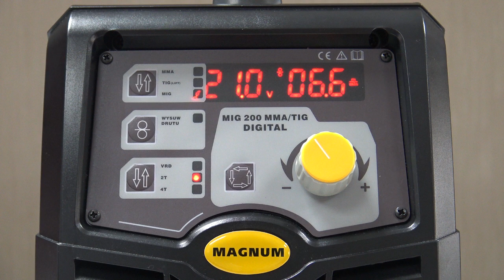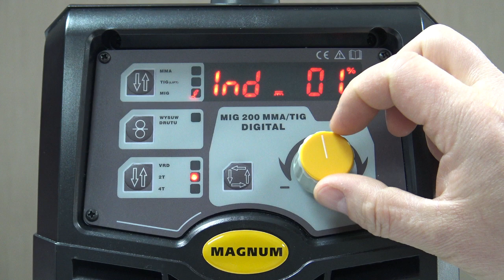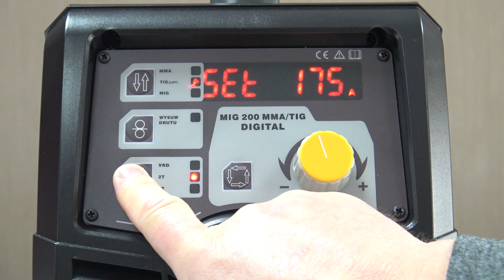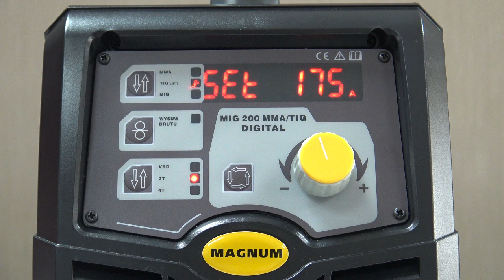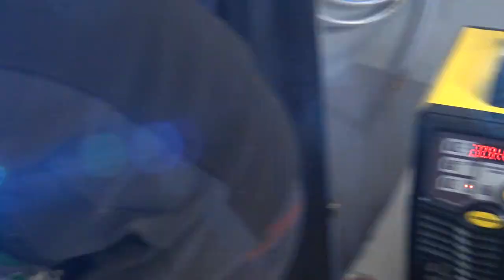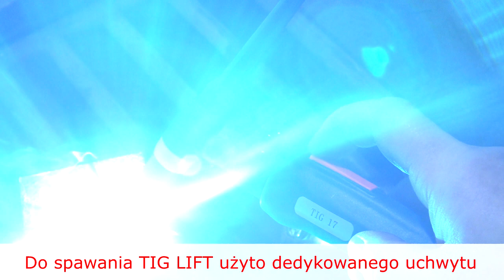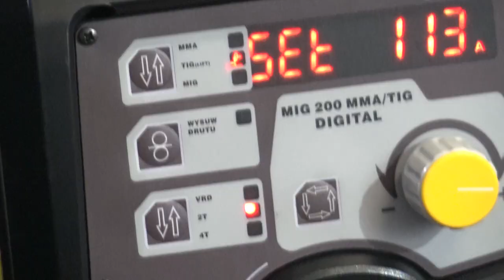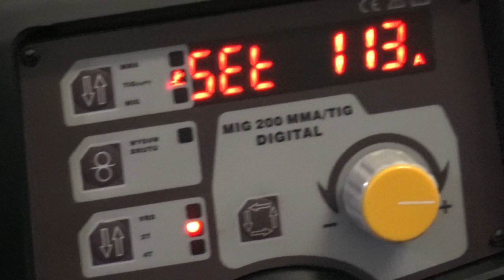Półautomat spawalniczy MAGNUM MIG 200 MMA R - SYNERGIA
Film przedstawiający półautomat spawalniczy MAGNUM MIG 200 MMA R - SYNERGIA.

Miłego oglądania!